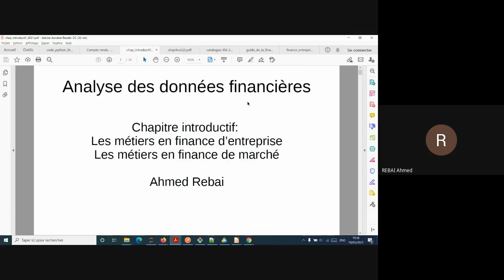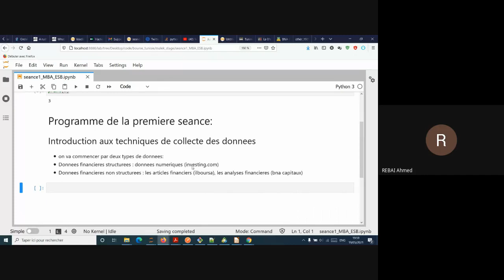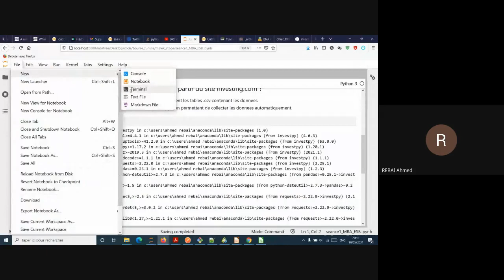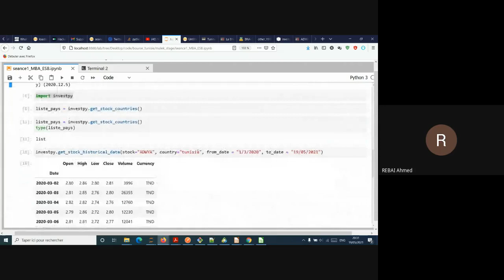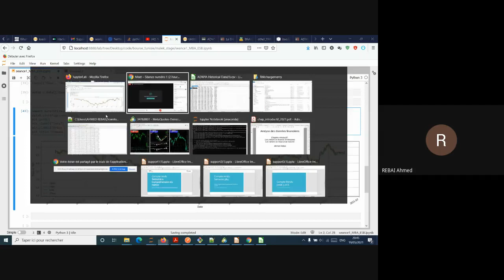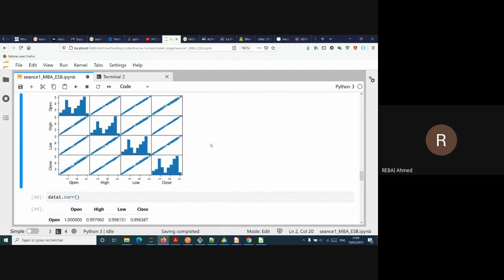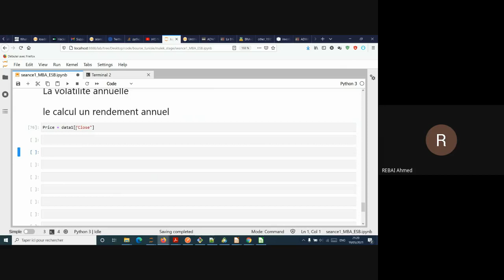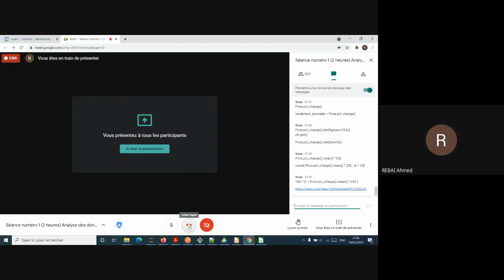Séance 1 "Analyse Data Financière": Télécharger des données financières & analyses préliminaires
Attention la vidéo est expliquée en français mais parfois j'utilise quelques mots en arabe tunisien. Je suis en train de travailler sur une version en français et en anglais.

# 1  Programme de la première séance:
## Introduction aux techniques de collecte des données
- on va commencer par deux types de données:
- Données financières structurées : données numériques (investing.com)
- Données financières non structurées : les articles financiers (ilboursa, tustex), les analyses financières (Tunisie Valeurs, MAC SA, bna capitaux...)

### Comment collecter des données structurées a partir du site investing.com ?
- Méthode 1 : (Pas d'automatisation) on télécharge manuellement les tables .csv contenant les données.
- Méthode 2 : (avec automatisation) on utilise un module python permettant de collecter les données automatiquement.

## Calcul du rendement journalier, du rendement annuel, de la volatilité annuelle et quelques interprétations

Le but de ce cours est de reproduire les résultats obtenus dans cet article: